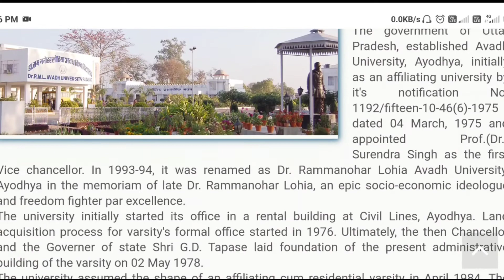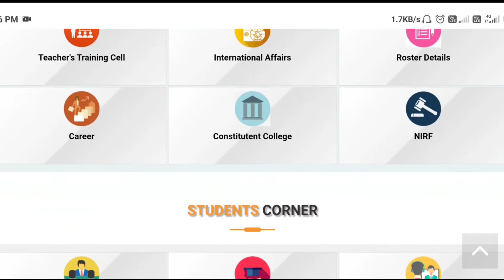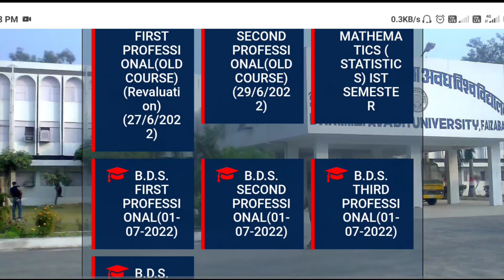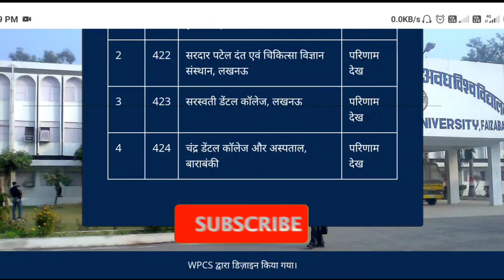डॉ राम मनोहर लोहिया अवध विश्वविद्यालय का Result आ गया है | Rmlau Result कैसे Check करें- Rmlau News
About This Video -: डॉ राम मनोहर लोहिया अवध विश्वविद्यालय का Result आ गया है | Rmlau Result कैसे Check करें-  Rmlau का क्या है खास इस नोटिफिकेशन में - Rmlau Exam date  | Rmlau latest News Today | Rmlau | Rmlau News Today |

1) Rmlau Result 2022
2) Rmlau news today
3) Rmlau back paper examination form  2022
4)  Rmlau exam notification date 2022
5) Dr. Ram Manohar lohiya avadh university ayodhya
6) rmlau exam news
7) rmlau exam result
8) dr rmlau new exam scheme 2020
9) Dr ram manohar lohia avadh university exam date 2021
10) ram manohar lohia avadh university latest 11) news rmlau exam date 2022
12) Rmlau back paper date 2020
 13) rmlau examination form 2022
14) rmlau examination form
15) rmlau exam date today
16) rmlau new notice today 2022
17) Rmlau news
18) Rmalu
19) dr. ram manohar lohiya avadh university news today in hindi
20) Rmlau news today in hindi
21) mbbs exam date 2022
22) mbbs exam center
23) Online application
24) rmlau online application date extension
25) Rmlau examination from 2022
26) Dr. Ram Manohar lohiya avadh university examination form
27) Examination center new 2022
28) L.L.B Examination form 2022
29) Rmlau examination form 2022
30|) Rmlau Entrance exam date
31) Rmlau Entrance exam pattern
32) dr ram manohar lohiya avadh university ayodhya result 2022
33) Rmlau result